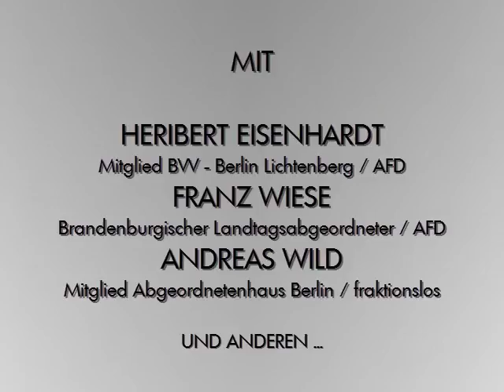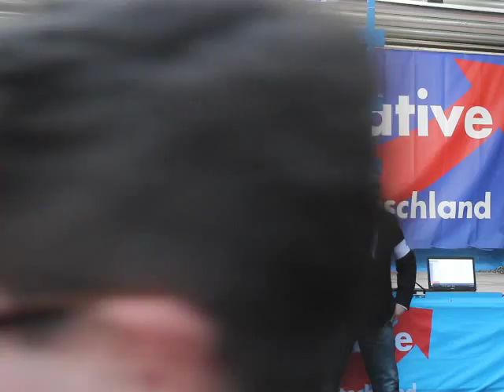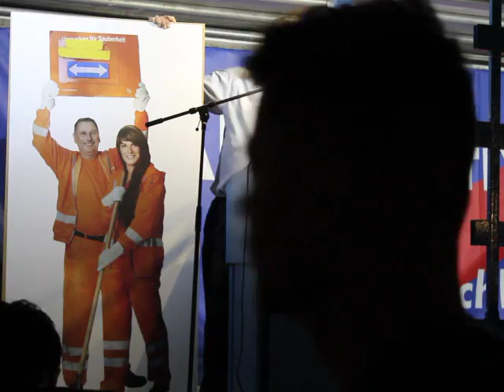VOR ORT AKTUELL - KUNDGEBUNG MIT ANDREAS WILD , FRANZ WIESE , HERIBERT EISENHARDT AM 16.OKTOBER.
VOR ORT AKTUELL.
BEI DER KUNDGEBUNG AUF DEM HERMANN-EHLERS-PLATZ
IN BERLIN - STEGLITZ AM 16.OKTOBER.

BERLINER MONTAGSKUNDGEBUNG -
ÖFFENTLICHE KUNDGEBUNG ZUM THEMA ZUKUNFT FÜR DEUTSCHLAND.
VERANSTALTUNG NUMMER 01.

MIT
ANDREAS WILD
MITGLIED ABGEORDNETENHAUS BERLIN / FRAKTIONSLOS ,
FRANZ WIESE
BRANDENBURGISCHER LANDTAGSABGEORDNETER / AFD ,
HERIBERT EISENHARDT
MITGLIED BVV - BERLIN LICHTENBERG / AFD ,
VOLKERT WÖGENS
AFD STEGLITZ-ZEHLENDORF
UND ANDEREN

UND
SEITE AFD-TELEVISION :

WEITERE BERLINER MONTAGSKUNDGEBUNG -
VERANSTALTUNG 02 , AM 30.OKTOBER ,
18.00 UHR IN BERLIN.

TIP :
U.A.

WAHL AKTUELL :
NÄCHSTE LANDTAGSWAHLEN IN BAYERN UND HESSEN.

IB IBÖ IBD IDENTITÄRE BEWEGUNG MARTIN SELLNER COMPACT MAGAZIN JÜRGEN ELSÄSSER

LANDTAG BRANDENBURG
AFD BUNDESKANZLERAMT LIVE LIVESTREAM
MERKEL MUSS WEG MITTWOCH
16.10. BERLINER MONTAGSKUNDGEBUNG
MONTAG BERLIN BEZIRK STEGLITZ - ZEHLENDORF
AFD BUNDESPARTEITAG IN HANNOVER 2. / 3. DEZEMBER

AVAAZ CAMPACT E.V. DGB AMADEU ANTONIO STIFTUNG ALI CAN RENE ENGEL DARIUS KÜ CHRISTOPH SCHOTT TORSTEN SEWING INTERKULTURELLER FRIEDEN E.V. NATURFREUNDE KLEINER 5 AUFSTEHEN GEGEN RASSISMUS DEMOKRATIE IN BEWEGUNG SUMOFUS ASTA UDK BERLIN THE EUROPEAN MOMENT GEGEN HASS UND RASSISMUS IM BUNDESTAG DEUTSCHPLUS E.V. NOPEGIDA PRO ASYL SEA WATCH E.V. I,SLAM POETRY JUNGE EUROPÄISCHE BEWEGUNG BERLIN-BRANDENBURG E.V. DEUTSCHPLUS LSVD DIEM25 VDK E.V. LIEBE STATT HASS TAZ DIE TAGESZEITUNG ANTIFA GRIB CULCHA CANDELA ANTON HOFREITER RIGAER STRASSE BAHNHOFSKLATSCHER